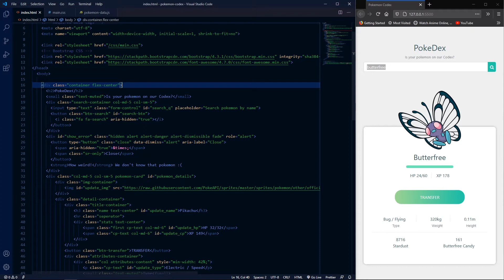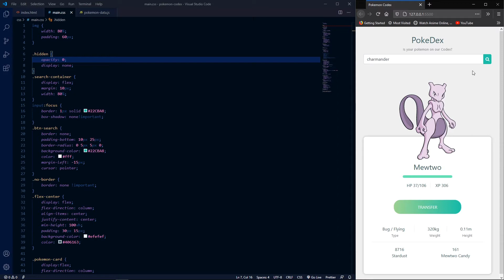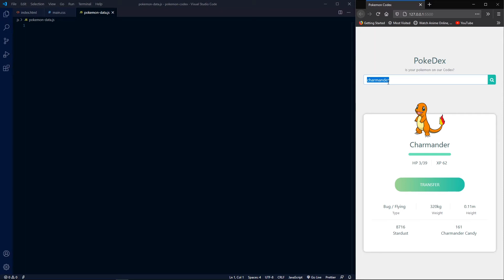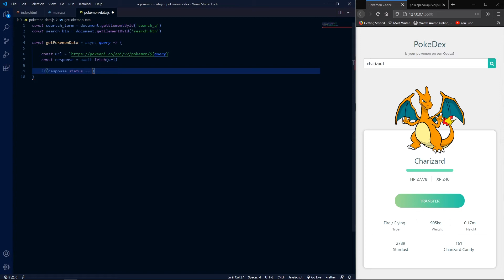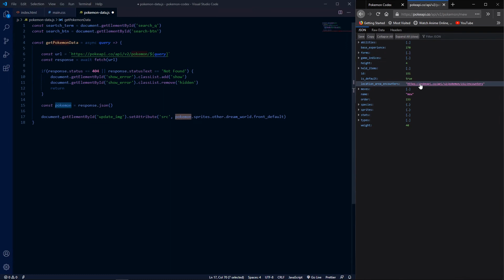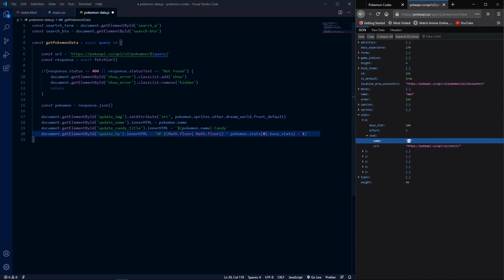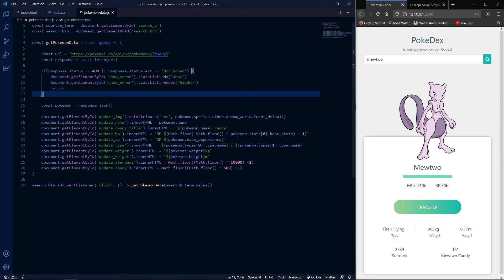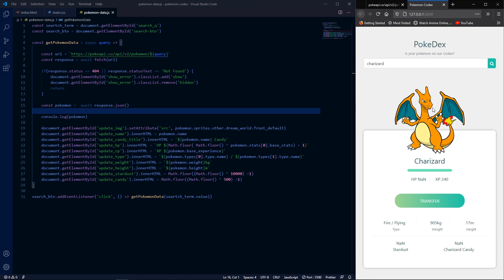How to get Pokemon Stats using Javascript Fetch and PokeAPI (2020 Tutorial)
In this tutorial we will be building a simple pokemon codex application using javascript.

Using api's to get information and display it to the user is one of the most amazing things in the development world. In this small project we will build a uidesign using html, css and some bootstrap. We will use javascript to change the data according to the pokemon searched for.

You will learn how to use flexbox to structure layout. Using core and simple bootstrap classes like container and alerts and finally how to use the pokeapi to get the pokemon stats.